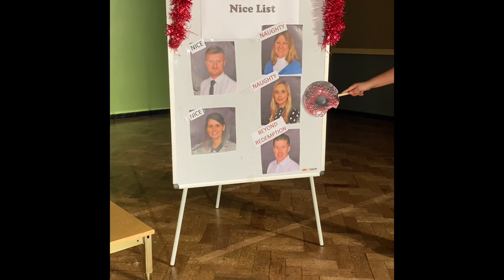Christmas Number 1 - Merry Christmas Waterside (Bulbourne Class)